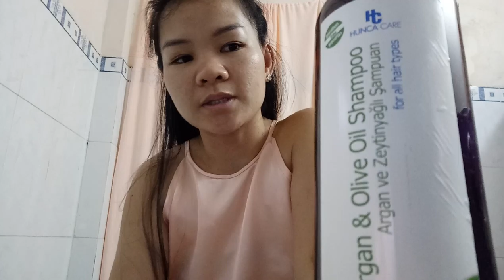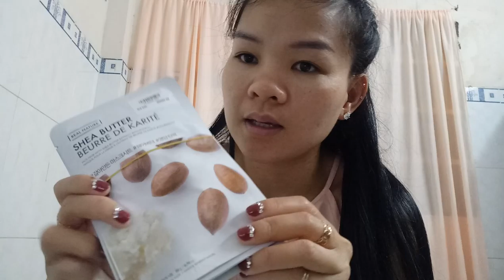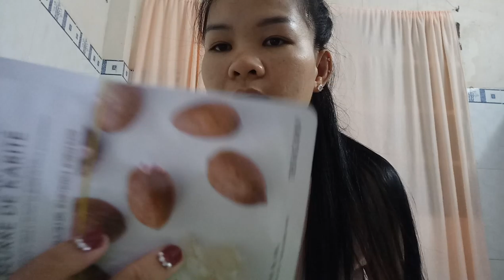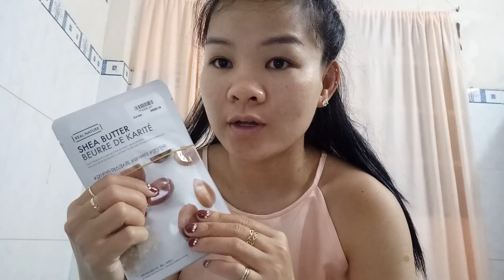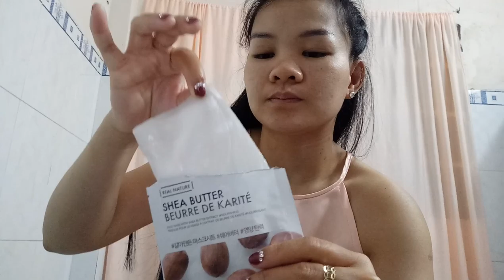LuBu's Life Vlogs II 315 Vlogs_Review Các Sản Phẩm "LuBu" Đã Mua Được Ở Becamex Tower Thủ Dầu Một